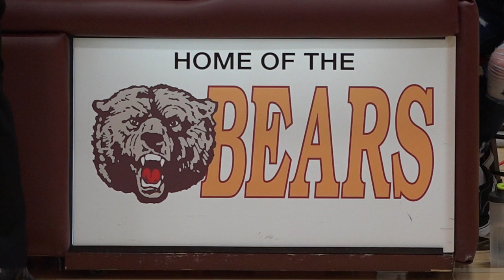GMHS Bears, Boys Basketball, HMTCA vs. Granby - 02-28-20